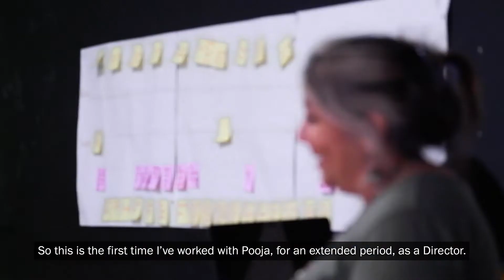Lotus Beauty - Behind the Scenes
Watch writer Satinder Chohan, director Pooja Ghai , and cast Anshula Bain,  Souad Faress, Zainab Hasan, Ulrika Krishnamurti and Kiran Landa introduce Lotus Beauty, which plays Downstairs until 18 June 2022.